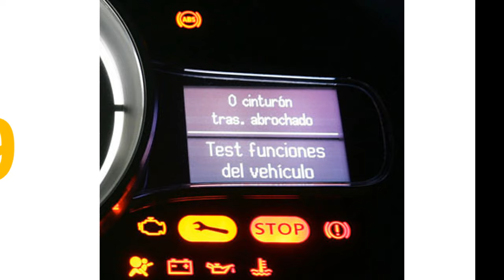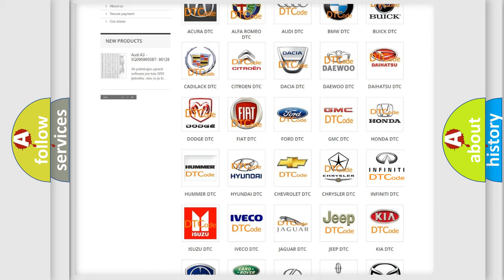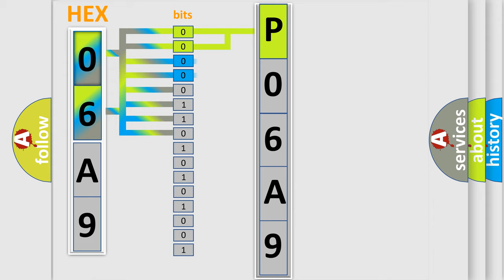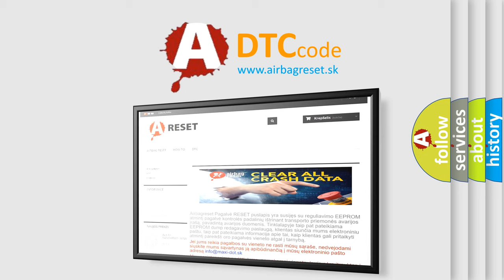DTC Ford P06A9 Short Explanation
Contents:
0:21 Basic DTC analysis according to OBD2 protocol standard.
1:48 Insight into programming
2:58 A diagnostically understandable description of the Diagnostic Trouble Code
3:05 Basic error definition

Make:
Ford
Code:
P06A9
Definition:
Lost Communication with Steering Angle Sensor Module
Cause:
CAN communication system (Skid control ECU to steering angle sensor)